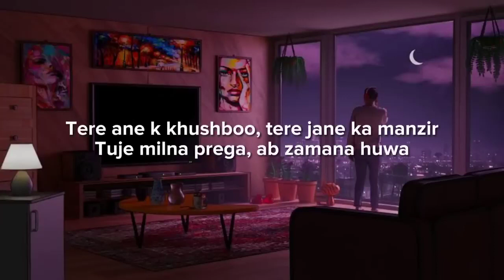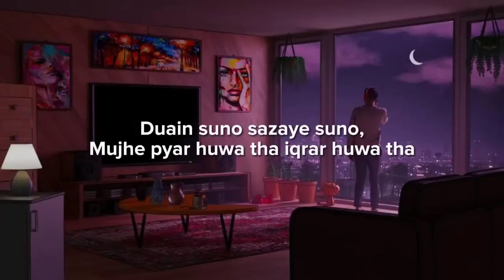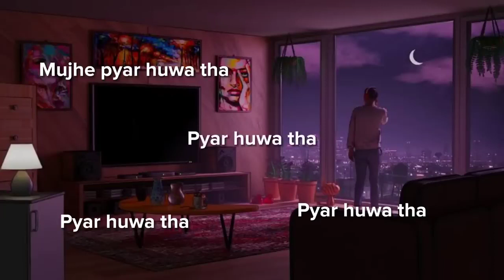Kahani Suno 2.0 (Lyrical) || Slowed and Reverbed || Kaifi Khalil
l

Full credits to : Kaifi Khalil THE LYRICS ARE SO AMAZING I HOPE YOU LIKED THIS VERSION OF IT AND DON'T FORGET TO USE HEADPHONES 🎧 FOR BETTER EXPERIENCE ❤️ Tags: kahanisuno kahanisuno2.0 kahanisunokaifikhalil kahanisuno2.0lyrics kahanisunozubanisuno kahanisuno2.0slowed kahanisuno2.0status kahanisunostatus kahanisunolyrics kahanisunoekladkathaekladkithi kahanisunozubanisunomujhepyarhuatha kahanisuno1.0 kahanisunoslowedandreverb kahanisuno2.0whatsappstatus kahanisunosakina kahanisunoand kahanisunoreram sunokahaniya sunokahanidoordarshanserial sunokahanihorror sunokahanibaijnathki sunokahaniambedkarki sunokahanichuchutv sunosunaotumhekahani sunokahanitv kahanisong whatsappstatus whatsappstatus whatsappstatusvideo whatsappdeletedmessagesrecovery whatsapphackkaisekartehain whatsappstatussong whatsapptricks whatsappstatustamil whatsappnotificationsound whatsappnotificationnotshowingonhomescreen whatsappcar whatsapphacks whatsappweb whatsappbusinessaccount whatsappvideo whatsappand whatsappandroidtoiphone whatsappandroidtoiphonefree whatsappandroidtoios whatsappandroid whatsappandwhatsappbusinessonsamenumber whatsappandroidtoiphonebackup whatsappandroidkeiphone whatsappandroidtoandroidtransfer whatsappandroidtoiphone2022 whatsappandroidtoiphonefreetransfer whatsappandroidstudio whatsappandroidtoiphonewithoutcomputer whatsappandroidtoiphone2021 whatsappandroidtoiphonegoogledrive lyrics lyricssongs lyricsprank lyricsvideo lyricswedon'ttalkaboutbruno lyricsstatus lyricsvideoeditingapp lyricssong2022 instagram live, instagram account delete, instagram account hacked, instagram ads, instagram app, instagram account, instagram auto followers, instagram avatar, instagram algorithm, an instagram story, can instagram followers, a instagram reels, a instagram status, a instagram song, an instagram family, an instagram video, an instagram password, instagram bio, instagram blessed, instagram business account, instagram boost post, instagram baddie, instagram bots, instagram boomers, instagram best filter, gb instagram, gb instagram download, gb instagram features, gb instagram download link, gb instagram iphone, gb instagram kaise download kare, gb instagram apk download, gb instagram latest version 2022, instagram captions, instagram call sound, instagram camera, instagram carousel, instagram captions for boys, instagram comedians, instagram collaboration, instagram change password, instagram c, c.g instagram video, kahani sunno, kahani suno, kahani suno 2.0, kahani suno kaifi khalil, kahani suno 2.0 lyrics, kahani suno zubani suno, kahani suno 2.0 slowed, kahani suno 2.0 status, kahani suno status, kahani suno lyrics, kahani suno ek ladka tha ek ladki thi, kahani suno sakina, suno kahani ambedkar ki, suno kahani all episodes, suno kahani akeli machhali, a sakina kahani suno, kahani suno by kaifi khalil, kahani suno bhai ram kahani, kahani suno bhajan, suno kahani baijnath ki, suno kahani bhagat singh ki, suno kahani bhai chai bechne wala ke, suno kahani by sania saeed, suno kahani bhai bahan ke pyar ki, suno kahani baba saheb ki, suno kahani bhai bhai bacche wala ka, kahani suno cover, kahani suno channel, kahani suno.com, kahani suno chanda, suno kahani chai bechne wala, suno kahani chu chu tv, suno kahani cartoon, suno kahani chu chu aur doston ke sath, suno kahani chai bechne wala ke song, suno kahani chai bechne wale ki, suno suno shri ram kahani c laxmichand, kahani suno dot com, kahani suno deewani, suno kahani doordarshan serial, suno kahani doordarshan, suno kahani doordarshan serial title song, suno kahani dd metro serial, suno kahani dd metro, suno kahani dikhaiye, suno kahani detective, suno kahani dil bechara, suno kahani ek tha raja ek thi rani, suno kahani episode 1, suno kahani episode 2, suno kahani episode, suno kahani episode 3, suno kahani episode 5, suno kahani episode 4, suno kahani ek tha raja, suno kahani episode 7, suno kahani idgah, ek kahani suno ek ladka tha ek ladki thi, ek kahani suno, ek kahani suno re bhaiya, ek kahani suno ek ladka tha ek ladki thi song, ek kahani suno amitabh bachchan, ek kahani suno ek kahani suno sunte jana, ek kahani suno bhajan, ek kahani suno na raja ki na rani ki, ek kahani suno re logo, ek kahani suno ek kahani kahun, kahani suno full song, suno kahani full episode, suno kahani fatima kotha, sakina kahani suno female version, ramayan kahani suno full jatra, suno suno shri ram kahani full, suno re ram kahani full song, suno re ram kahani full episode, suno suno kahani fatemar kotha, suno ram kahani full song, kahani suno godan, Copyright Disclaimer: Copyright Disclaimer under Section 107 of the copyright act 1976, allowance is made for fair use for purposes such as criticism, comment, news reporting, scholarship, and research.